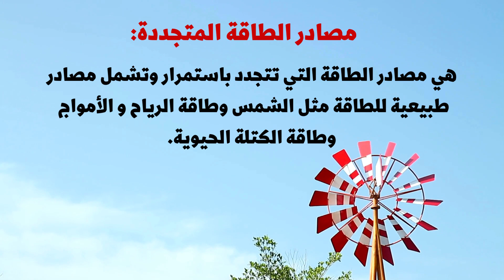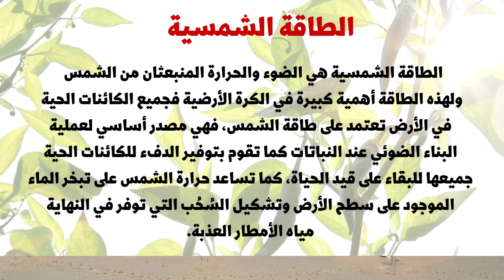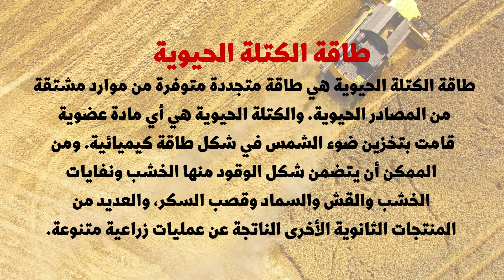فيزياء الصف التاسع/الوحدة ١١: مصادر الطاقة المتجددة وغير المتجددة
الشمس/ الطاقة/ مصادر الطاقة/ الطاقة المتجددة / الطاقة الغير متجددة/ الفحم الحجري/ الفحم/ النفط/ الوقود الأحفوري/ الغاز/ الرياح/ الأمواج/ طاقة الكتلة الحيوية/ فيزياء/ الصف التاسع/